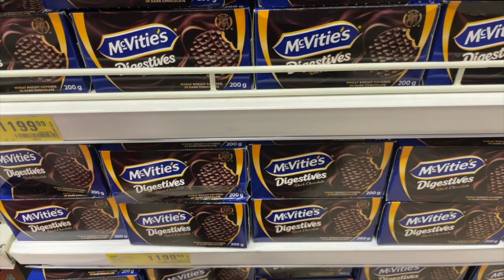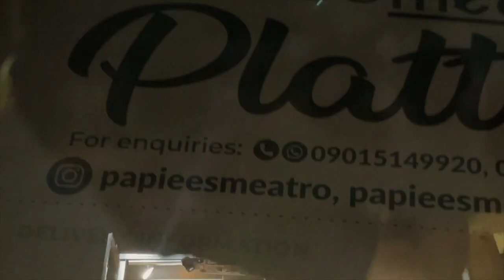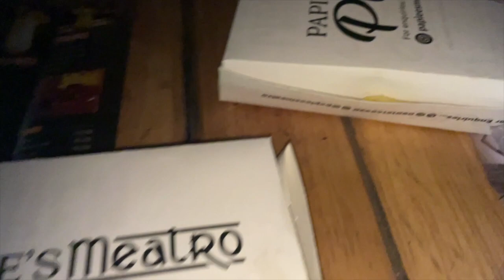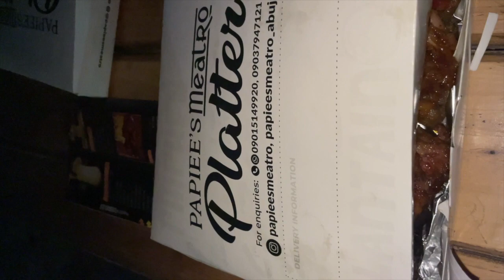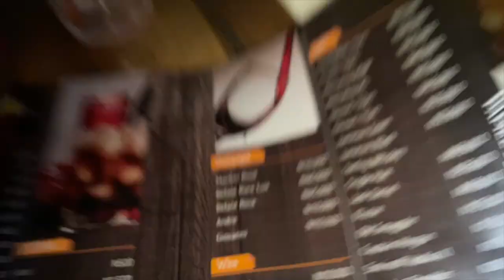VLOGMAS DAY 11 || I attended a live concert || @JOHNNY DRILLE || How are you my friend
Hey Besties! It’s finally that season of the year 💃🏽. Vlogmas 🎄 is upon us and your bestie Amabelle  will be taking part in this years Vlogmas 2022. I appreciate your love and support so far . God bless you 🙏🏽
.Hope you enjoy watching today's vlogmas  DAY 9 Video Where i went on a DINNER at the ivyleague restaurant Abuja WITH @OGOM SERIES.

Hey guys! Hope you enjoy watching this self care vlog.

Watch the vlog of how I travelled from Abuja Nigeria, to Lagos, Nigeria, and then Benin Republic.

the SHOCKING DISCOVERIES I made in the slave museum in Porto Novo, the capital of Benin Republic

Abuja vlog
Lagos Vlog
Benin. Republic Vlog
Lagos vlogger
Abuja vlogger